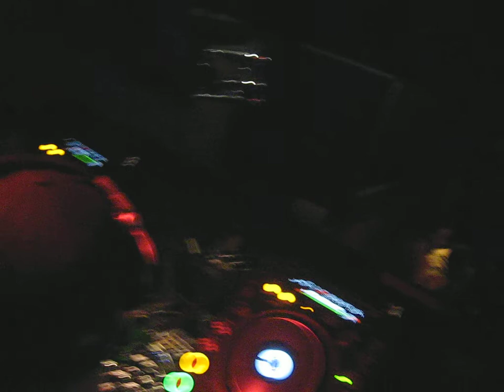Carlos Castano & Smitty X @ Luna Lounge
Carlos Castano & Smitty X @ Luna Lounge/PUMP UP THE VOLUME Tuesdays.. HOUSE MUSIC ALL NITE LONG!!!